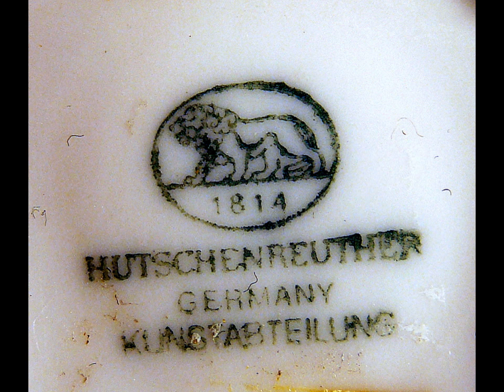Porzellan Figur Hase Hutschenreuther Uwe Netzsch